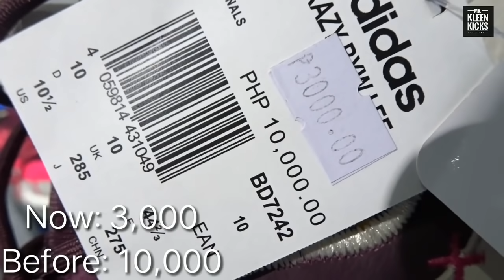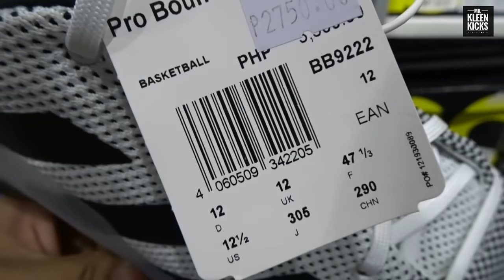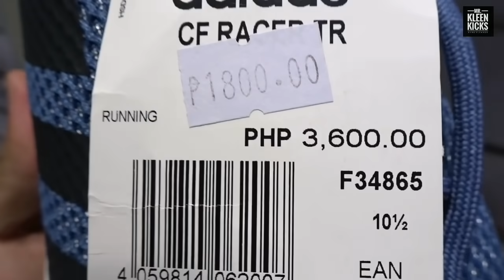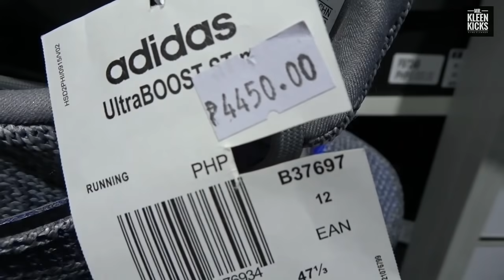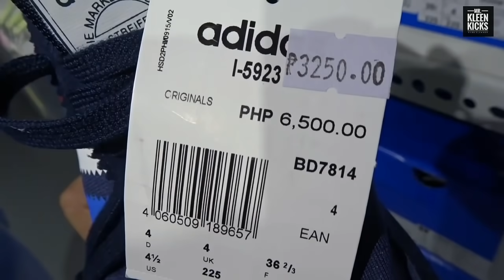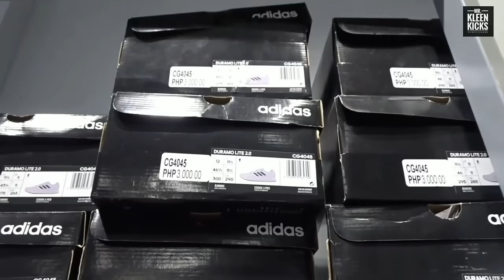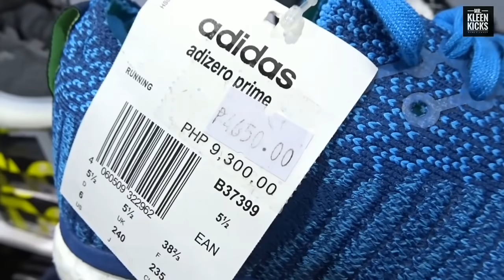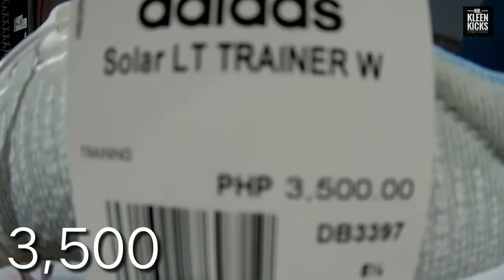ADIDAS OUTLET STORE | RIVERBANKS CENTER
Hindi namin masasabi kung available pa lahat mga sizes dahil sa dami ng tao na bumibili at pumupunta sa Adidas. Pero pwede niyo naman lapitan ang mga staff ng Adidas at magpahanap ng size ninyo sa stock room nila.

Mr. KleenKicks Shoe Cleaner Shopee

Ang maganda sa Mr. KleenKicks Shoe Cleaner ay organic ang products nila. Panalo talaga ang Mr. KleenKicks dahil affordable ang mga produkto nila at gawang Pinoy. Mr. KleenKicks shoe cleaner brush & wipe concentrated with odor eliminator for rubber/suede/leather/vinyl/mesh/gamuza/nubuck/nylon/canvas/plastic/flynit/boost/midsole/ 60ml concentrated cleans up to 40to50pairs of shoes.

100% only if you credit me ;) , Pls stop copyrighting my beats

Title: Wanderlust
Type of music: Dance & EDM
Mood: Happy